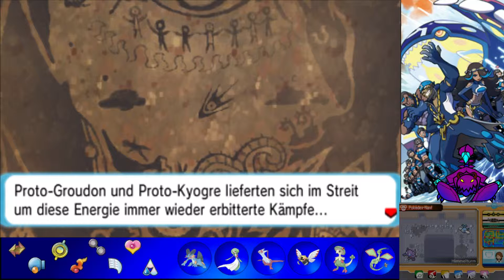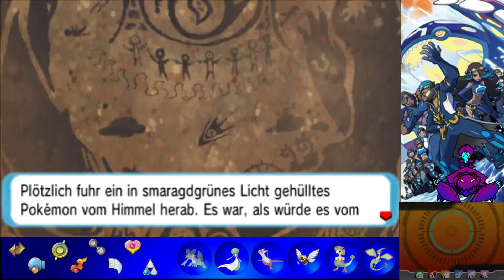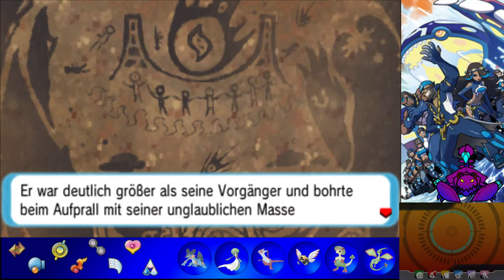Let's Play Pokemon Alpha Saphir [Blind/German] #085 Δ-Episode Letzter Test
Hallo Pokemon Fans,

2003 kamen Saphir und Rubin raus. An diese Edition kann ich mich noch gut erinnern. Weil dieses Spiel meine Kindheit geprägt hat habe ich mich entschieden das Remake zu Spielen und als Video zu veröffentlichen.

Wir suchen Wasili noch ein mal auf. Irgendwie ist es heut zu tage schon schwer Geschichte zu lernen. Immer wollen die kämpfen

Wem das Spiel gefällt kann es sich kaufen: